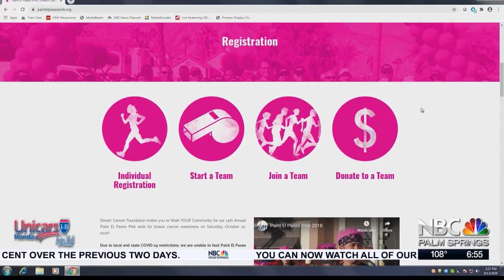NBCares Silver Linings: Paint El Paseo Pink